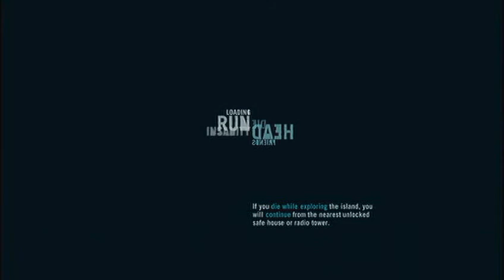Far Cry 3 Adventures Episode 02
Story Gameplay from Far Cry 3!

Picking up on where we left of, showing you some more of the world of Far Cry and doing some quests. Also I show a bit more story gameplay!.